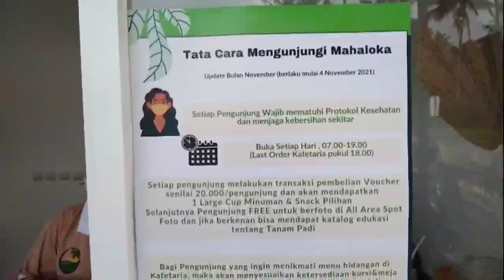MAHALOKA PARADISE - WISATA BARU DI JOGJA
Mahaloka paradise merupakan wisata spot foto yang baru di daerah Kulonprogo yang sedang booming. Sangat cocok untuk dikunjungi bersama keluarga. Dengan view persawahan & perbukitan menoreh. Sangat indah sekali di jadikan spot foto sunrise & sunset.
Seperti apa tempatnya mari kita simak videonya sampai selesai ya.
Semoga video ini bermanfaat & dapat menambah wawasan pariwisata kita